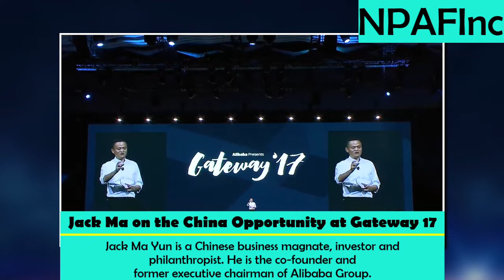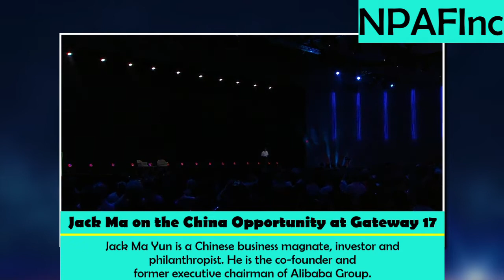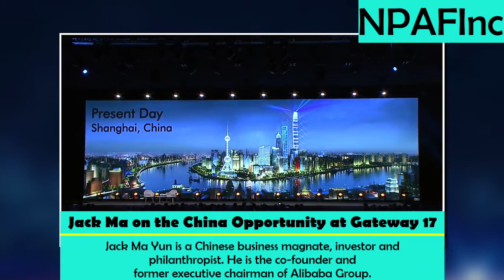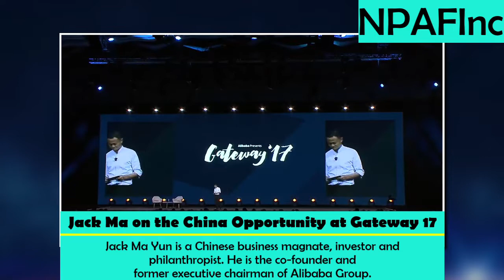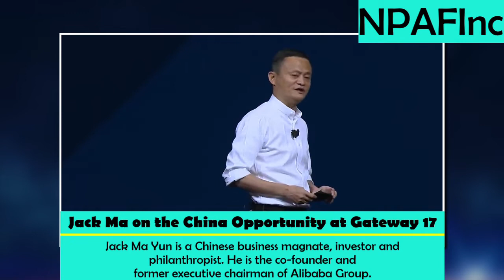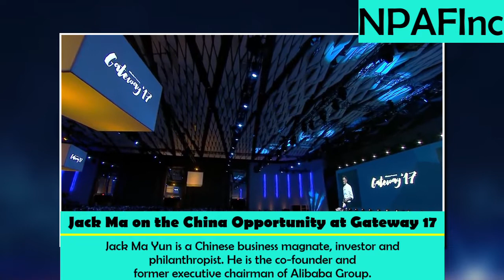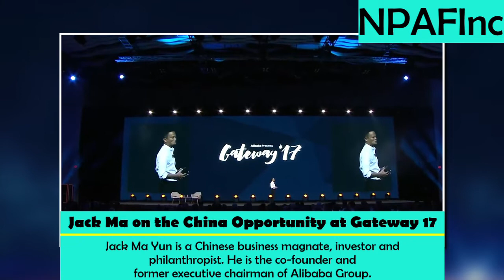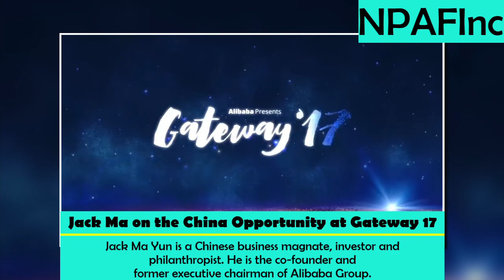#17 Alibaba Latest #2022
Every year, the NPAFInc, fellow program selects a new class of extraordinary thinkers and doers by open application. We look for innovators on the rise in their respective fields with a bold, original approach to their work. All applicants must be 18 years or older.